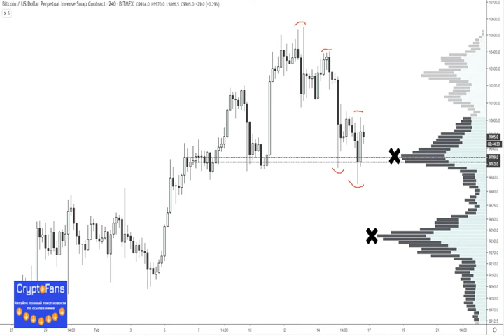Why tron, xrp, and Cardano (ada) just plunged 12% in a severe altcoin correction